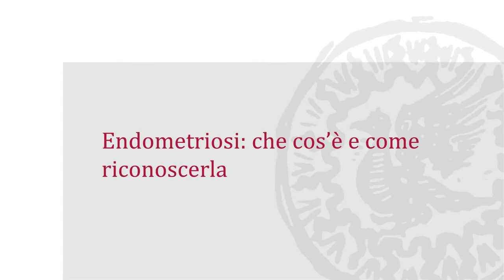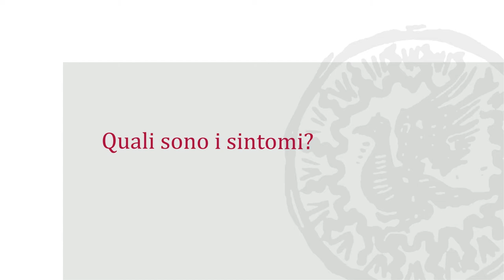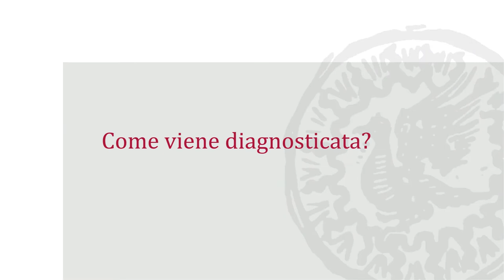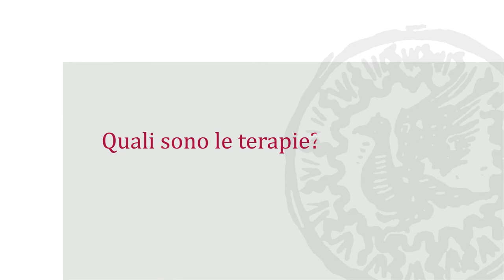Endometriosi : cos'è e come riconoscerla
* video sottotitolato

L'endometriosi è una malattia infiammatoria cronica e consiste nella presenza di endometrio, cioè della mucosa che normalmente riveste la cavità uterina, dove normalmente non dovrebbe essere presente: ad esempio su ovaie, pelvi, intestino, vescica e ureteri.
Ce ne parla Laura Buggio, ginecologo alla Clinica Mangiagalli del Policlinico di Milano

Il Policlinico è Centro di riferimento per la diagnosi e la cura di patologie ginecologiche benigne, in particolare l’endometriosi, l’adenomiosi e i fibromi uterini.